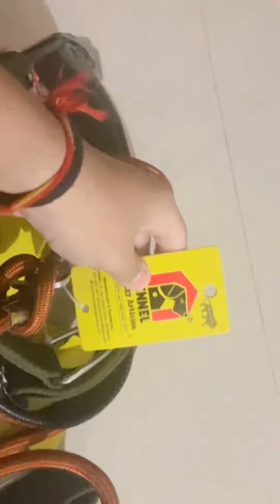Shopping for Murphy 🙈😅😅🫶🏻🫶🏻